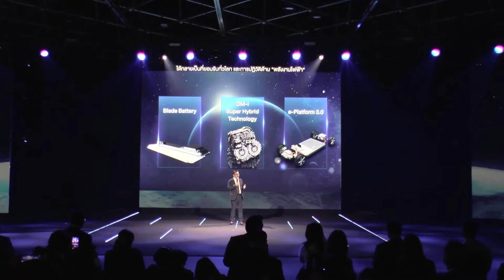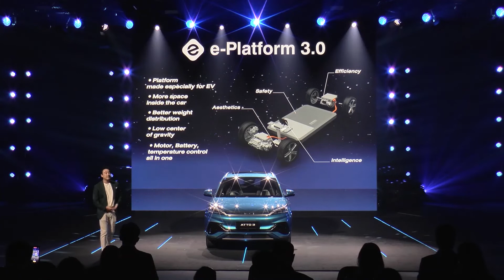Z News เรเว่ ออโตโมทีฟ เปิดตัวพร้อมประกาศราคา BYD Atto 3 เป็นทางการ ค่าตัว 1,199,900 บาท 15-10-65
บริษัท เรเว่ ออโตโมทีฟ จำกัด ผู้แทนจำหน่ายรถยนต์ BYD เปิดตัวพร้อมประกาศราคา  BYD Atto 3 อย่างเป็นทางการ

Instargram : ztvthailand